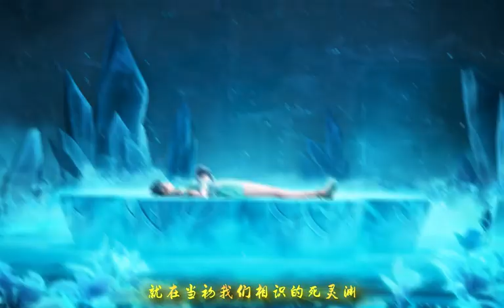jade dynasty sad status clip 😢 broken hero became evil